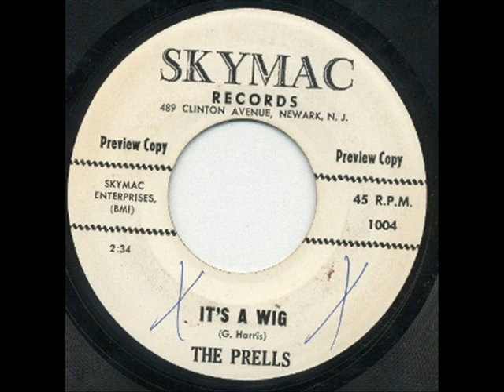Prells - It's A Wig / Peter Gunn (Skymag 1004) 1964